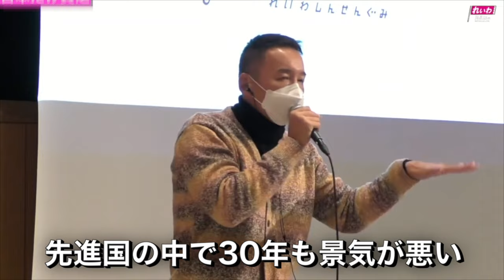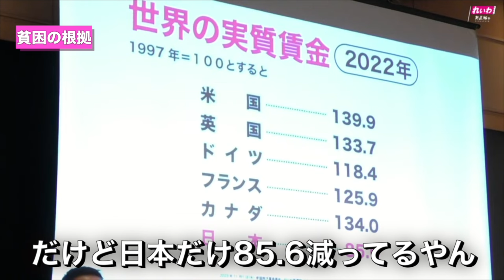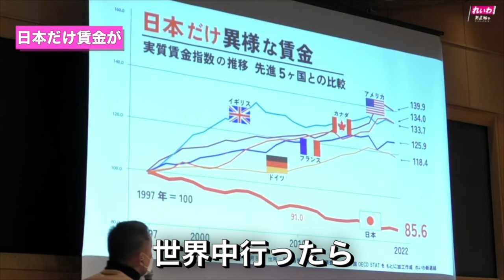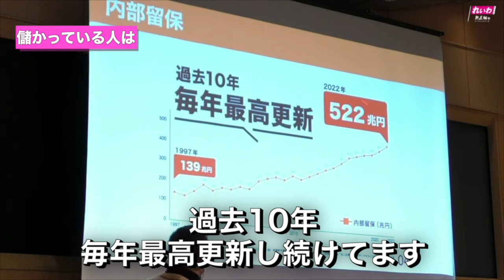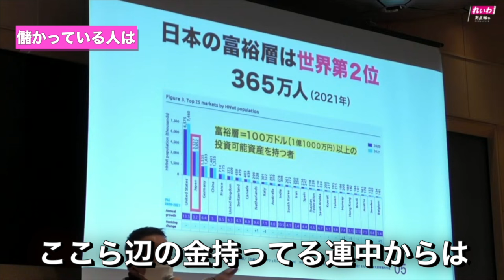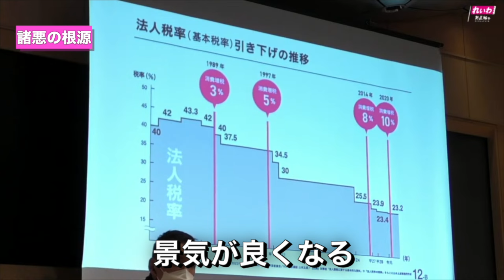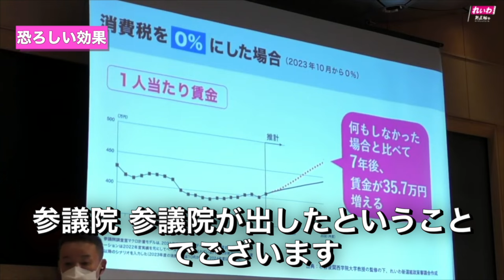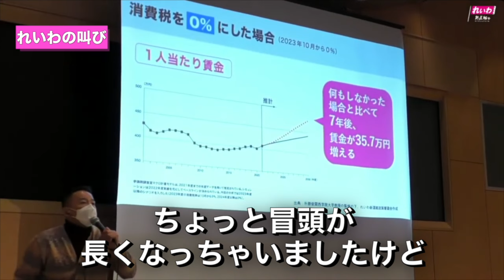れいわ新選組がデモをやる理由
0:00 日本だけ貧乏
1:00 貧困の根拠
1:50 日本だけ賃金が
3:10 儲かってる人もいる
4:17 消費税をとる理由
5:54 消費税の恐ろしい効果
6:52 れいわの叫び

れいわ新選組代表山本太郎氏が語るデモをやる理由
30年間衰退させてきた原因の一つ消費税
大企業には優しく、国民には厳しい日本政府